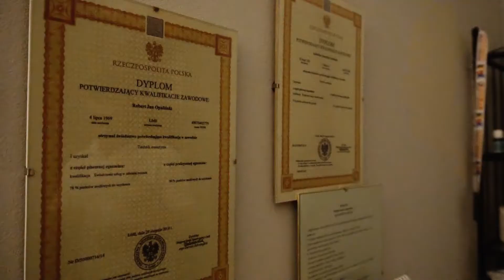Szlachetny Dotyk Promo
Filmik promocyjny salonu masażu i bioodnowy "Szlachetny Dotyk"